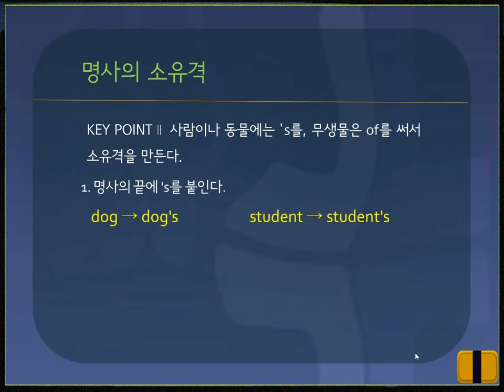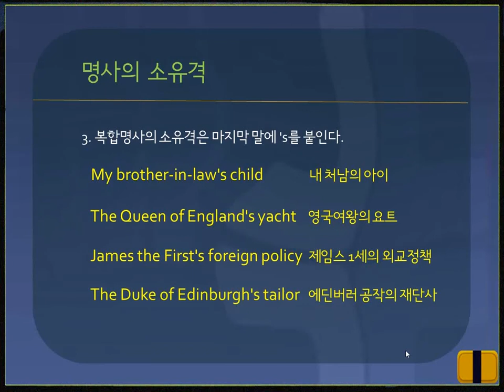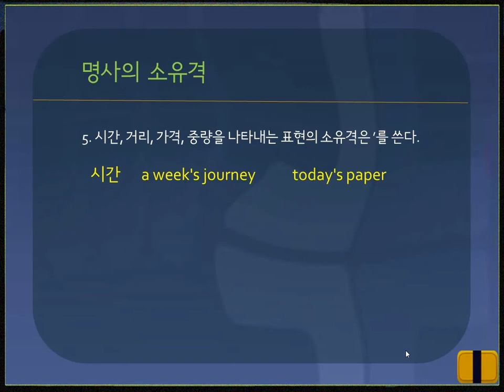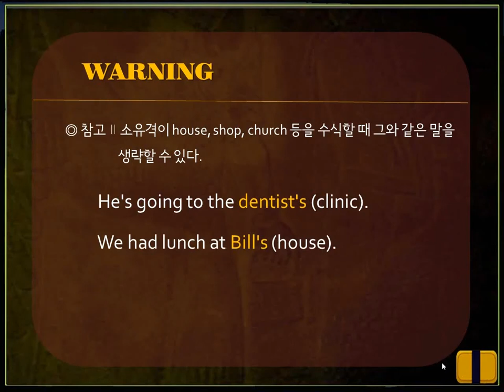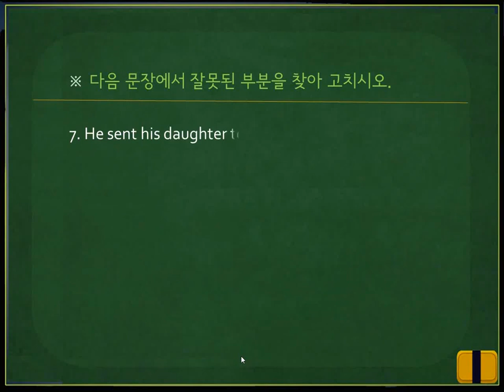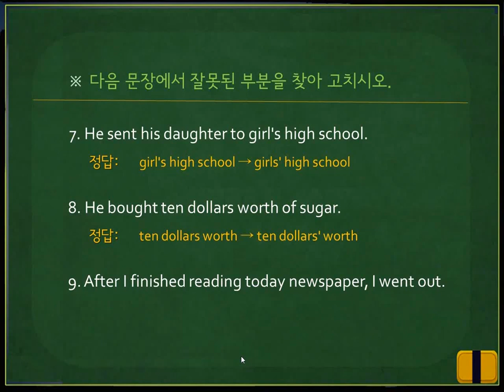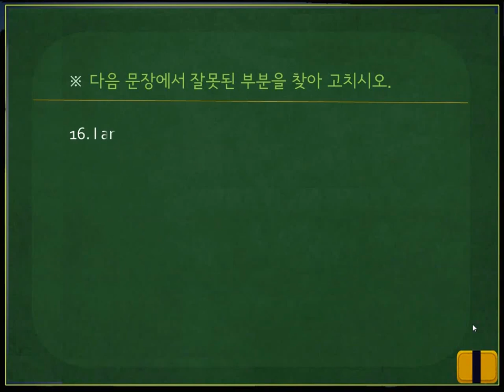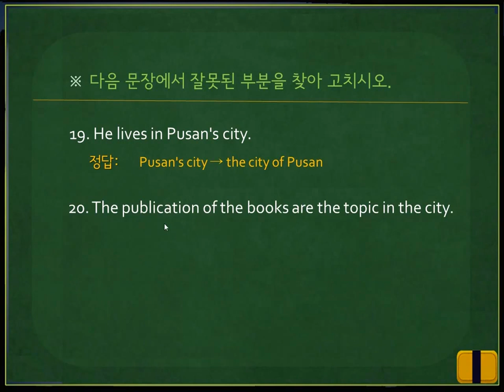[영문법 360] 182. 명사의 소유격